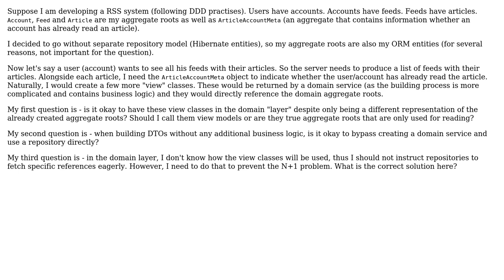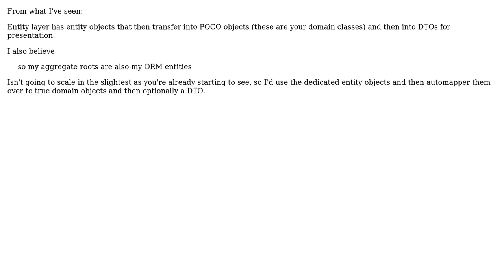Software Engineering: DDD - view-only aggregate roots, building DTO and a lazy loading problem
With thanks & praise to God, and with thanks to the many people who have made this project possible! | Content (except music & images) licensed under CC BY-SA | Music | Images & others | With thanks to user RandomUs1r user Juraj Mlich user Ariel Kohan and the Stack Exchange Network Trademarks are property of their respective owners. You are responsible for your own actions.